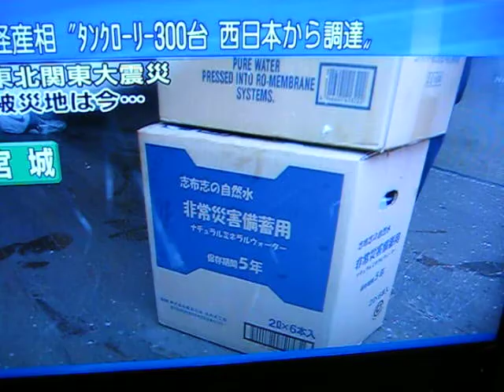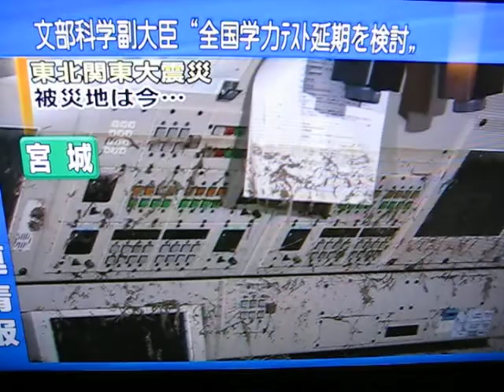Sendai Port and Sendai Airport update 3/17 Japan Earthquake and Tsunami